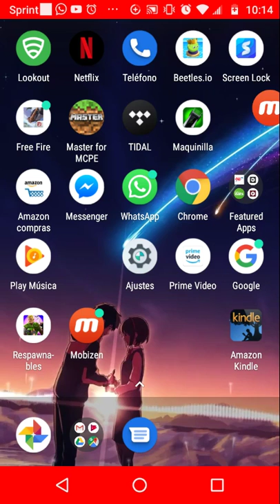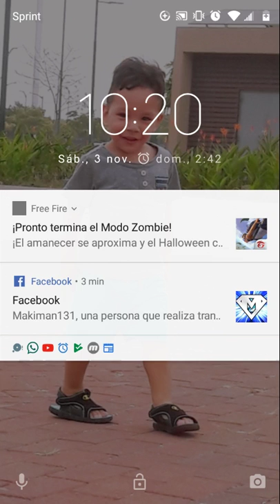Jajajajajaja q proo